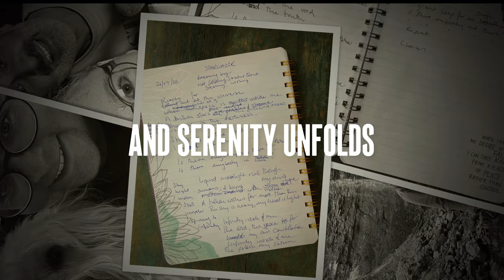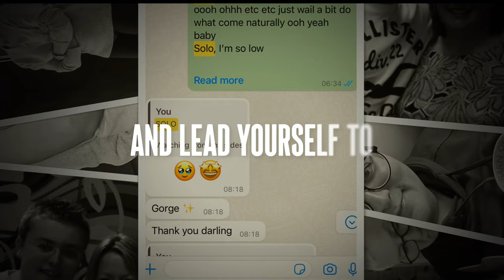Jack Watkins — Renaissance (Official Lyric Video)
Infinity Inside, the new EP by singer-songwriter-producer Jack Watkins, finds Jack building on his previous work to move into a more confident and optimistic realm. As a self-confessed over-thinker, Jack has created four new songs that are rich with layers, deep with meaning, and full of hidden magic.

These songs were written and produced in real time in just under a year, providing a narrative of Jack’s life as it unfolded at his piano. With strong melodies and pop sensibilities, the four tracks tell a chronological story of transformation, journeying through themes of potential, vulnerability, loneliness and rebirth.

CREDITS
Written by Jack Watkins and Clare Yarwood-White
Guitar by Martin Abbott
Performed, produced, mixed and mastered by Jack Watkins